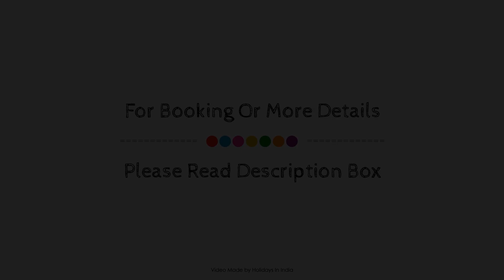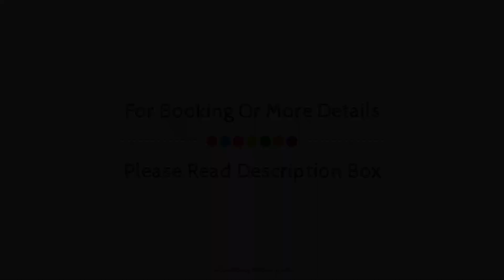Sandal Suites Op. By Lemon Tree Hotels, New Delhi and NCR, India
About Property:
Set in a prime location of New Delhi and NCR, SANDAL SUITES OPERATED BY LEMON TREE HOTELS puts everything the city has to offer just outside your doorstep. Offering a variety of facilities and services, the hotel provides all you need for a good night's sleep. 24-hour room service, free Wi-Fi in all rooms, 24-hour security, daily housekeeping, wheelchair accessible are on the list of things guests can enjoy. Designed for comfort, selected guestrooms offer clothes rack, complimentary tea, linens, mirror, closet to ensure a restful night. The hotel's peaceful atmosphere extends to its recreational facilities which include fitness center, outdoor pool, spa, squash courts, table tennis. A welcoming atmosphere and excellent service are what you can expect during your stay at SANDAL SUITES OPERATED BY LEMON TREE HOTELS.
Searching For
1. Sandal Suites Op. By Lemon Tree Hotels - New Delhi and NCR
2. Sandal Suites Op. By Lemon Tree Hotels - New Delhi and NCR Virtual Tour
3. Sandal Suites Op. By Lemon Tree Hotels - New Delhi and NCR Rooms
4. Sandal Suites Op. By Lemon Tree Hotels - New Delhi and NCR Amenities
5. Sandal Suites Op. By Lemon Tree Hotels - New Delhi and NCR Videos
6. Sandal Suites Op. By Lemon Tree Hotels - New Delhi and NCR Offers
7. Sandal Suites Op. By Lemon Tree Hotels - New Delhi and NCR Deals
Audio Credit:
Track Title: Reasons To Hope
Artist: Reed Mathis